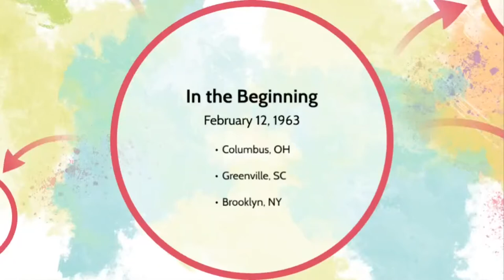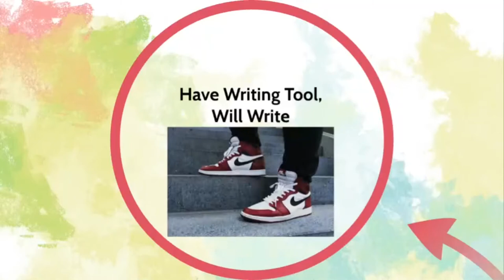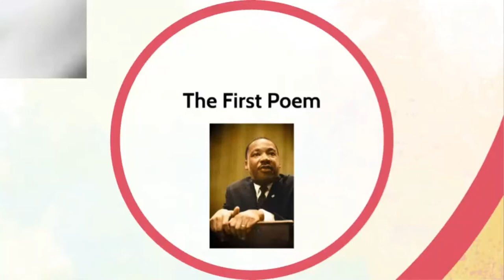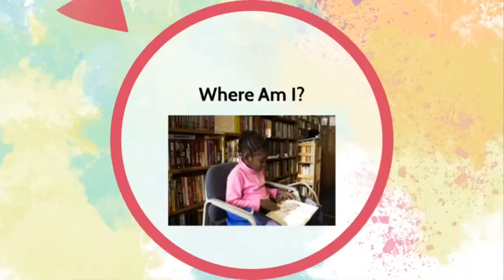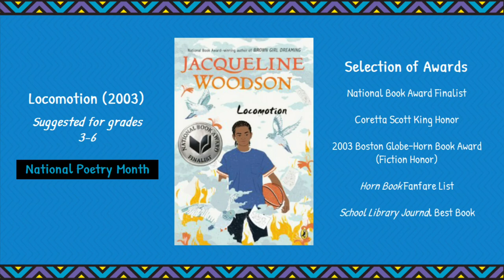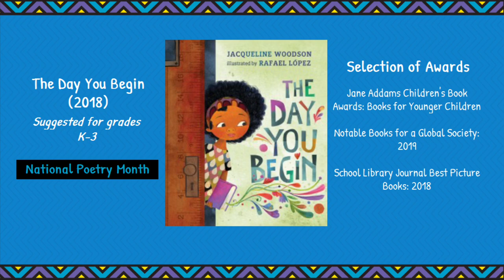Biography Shorts for Kids: Jacqueline Woodson with Miss Anna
Anna from our Reference department (Hopewell) guest hosts this week's Biography Shorts for Kids. Join Miss Anna to celebrate National Poetry Month as she shares information about children's book author and poet, Jacqueline Woodson. She presents a brief biography of Woodson's life, including the pathway she took (from an early age) to become a writer and poet.